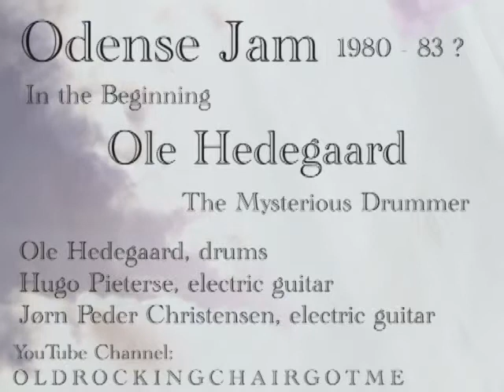Odense Jam - Spaced out encounter with Ole Hedegaard (1980)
Remembering Ole Hedegaard - Wild Horses History 34 minute improvised jam

Before we became more earth bound and started concentrating on learning to play more traditional music and regular Grateful Dead material, we were playing electric guitars and experimenting a lot.

This is one early session, way back to the geginning of the 80'ties. Jørn Peder and I (Hugo) were playing in a large well equipped practise room right in the center of Odense, featuring a great P.A. system and plenty of good amps, drums, a kitchen, sofas and whatever one could need. And we could use it day and night. The place belonged to Jørn Peder's regular band or bands I was only a visiting guest. A saturday night as far as I remember as the song suggests later.

Rather unexpectedly a fellow named Ole Hedegaard (Heegaard in the local dialect) knocked on the door. He was some kind of street dwelling hobo, a sometimes anoying guest who often took himself liberies with our possessions or wanted to impose his own often confused agenda on us. He happened to be a great drummer though, and as long as his stuck with that, on occasions we enjoyed his company.

On this recording you will hear some genuine experimental music starting off very slowly with feedback sounds. Of course Dead songs were always in the back of our minds, and in the present recording Dead Heads will hear short references to Darks Star and other spacy Grateful Dead material. The jamfollows it's own course though.

At some point Ole Hedegaard unexpectedly begins to sing - in English, it sounds as if he is improvising on the spot, very special.

Sadly enough Ole Hedegaards condition only got worse as time went on, and at some point in time he was found dead. I don't know if I spelled his name right. In the local tongue he was called Ole Heegaard.

His presence on this recording still intrigues me. It should be stressed that all of this material was improvised on the spot, and not part of anything we'd regularly play, as far as I remember anyway.

This recording must be from the beginning og the 80'ties, and Jørn Peder probably played his Les Paus Custom Anniversary (?) while I played my Les Paul Custom, both of them black and heavy as hell, so I needed a wide leather belt in order to spread the weight across neck and shoulder. Jørns axe was even heavier.

Odense Jam - Remembering Ole Hedegaard (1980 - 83)

Ole Hedegaard / Heegaard, drums
Jørn Peder Christensen, guitar
Hugo Pieterse, guitar

Name of Tape: X12345 Funky Punky Rock